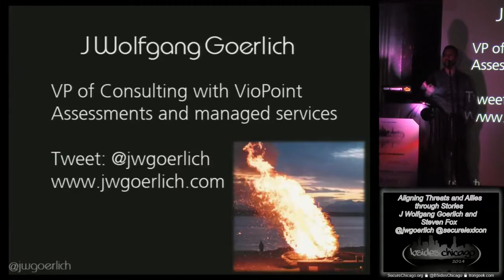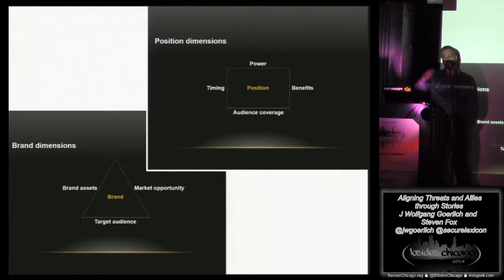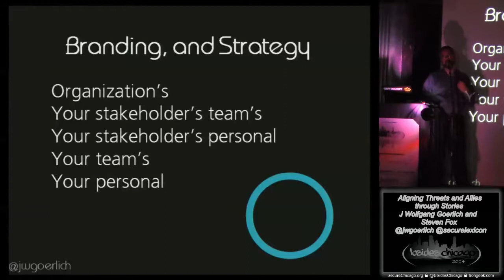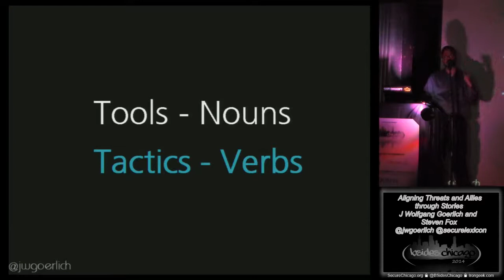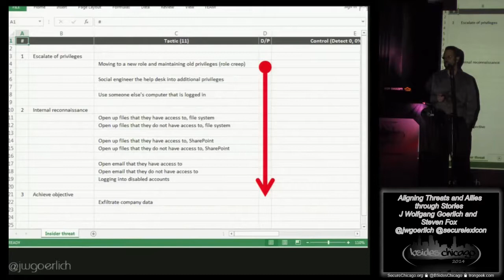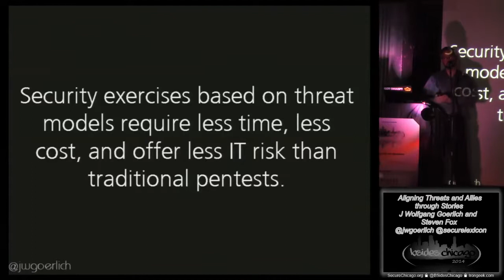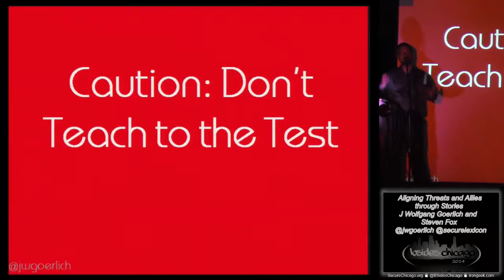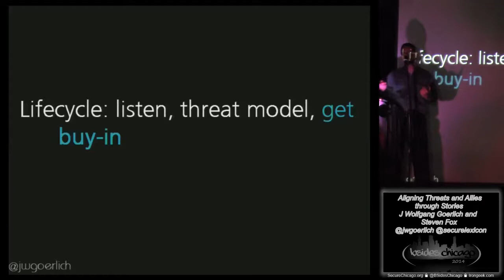Aligning Threats and Allies through Stories J Wolfgang Goerlich and Steven Fox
Recorded for Bsides Chicago